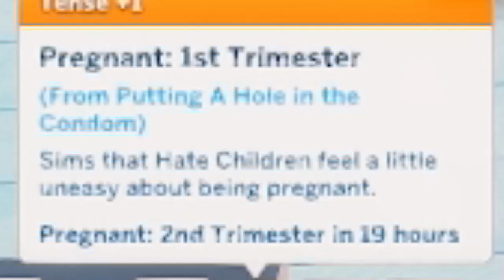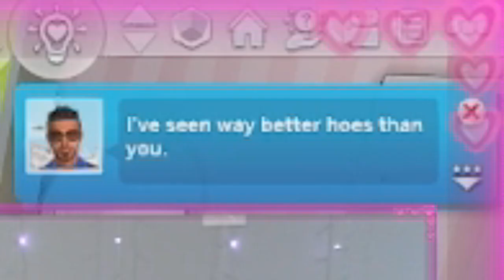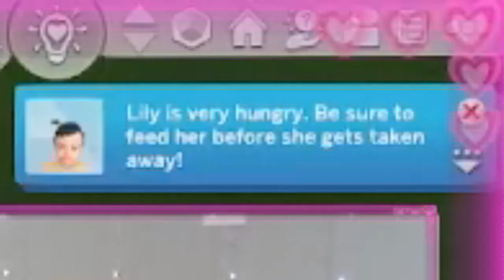2 lines of coke gives you 2 babies | 100 Baby Challenge Ep. 2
Episode 2 of my 100 baby challenge series. I am following the base rules but adding my own chaotic twist to it with mods and wheel spins. This challenge is gonna give me grey hairs. This babies are stressful.

Intro: 0:32
Start: 01:30
Outro: 19:23

LINKS
100 Baby Challenge Ep. 1 :

(ﾉ◕ヮ◕)ﾉ*:･ﾟ✧